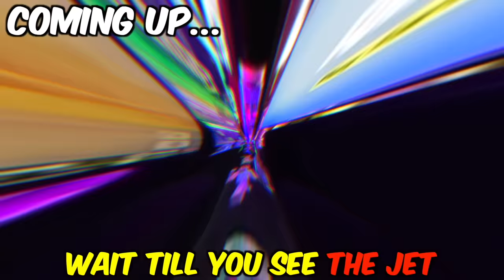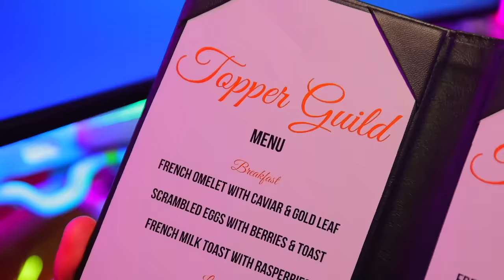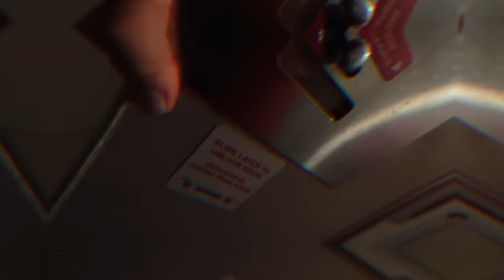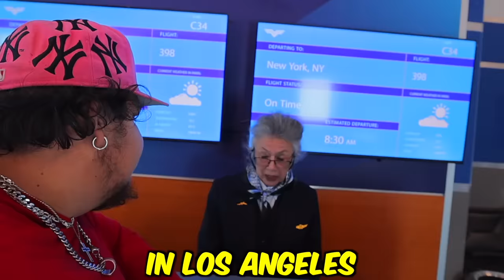$1 vs $100,000,000 Plane!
$1 vs $100,000,000 Plane! Watch Topper Guild fly on the world's most expensive private jet and show off all of the luxurious things that comes with it. He gets picked up in a Lamborghini super car, and a Tesla Cybertruck is a car just for his luggage. On the jet there's a secret menu, all custom video game set up, and so much more. He even invites his friends Zhong and NichLMAO to see it! While Topper is on this insane private jet, his best friend Shutters is on a $1 flight. Let's just say you get what you pay for. Enjoy!

Try EUB: